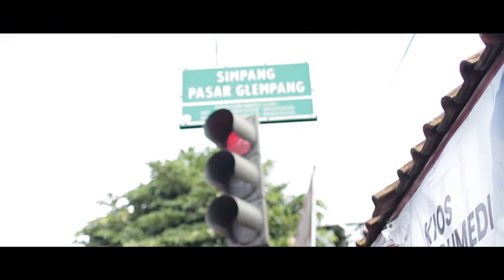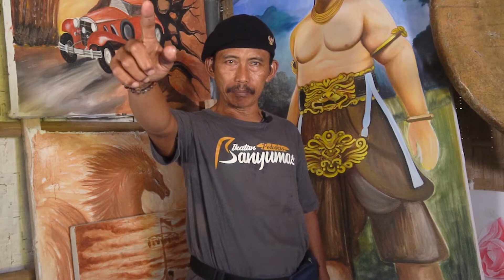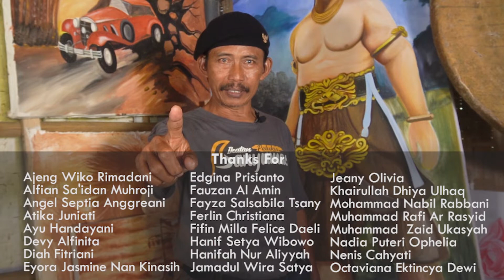TeMotions #3 - Visual : The Art of Communication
TeMotions (Ten Minutes with Amikom Communications) adalah program acara AMPU TV Universitas Amikom Purwokerto berdurasi sepuluh menit yang menghadirkan rangkaian informasi popular dan terkini. Dengan bertemakan general topik, mulai dari edukasi, gaya hidup, isu terkini sampai fakta-fakta hari istimewa. Setiap informasi dan pesan dirangkum dan disajikan dengan santai juga fun.

Ternyata dalam setiap gambar itu ada maknanya loh, tidak cuma asal gambar saja… Seperti Bapak Mugo, pelukis terkenal di Kota Purwokerto. Setiap lukisan yang Pak Mugo lukis itu memiliki makna yang berbeda - beda. Salah satu contohnya yaitu lukisan Patih Gajah Mada, memiliki arti kegagahan Patih Gajah Mada di masa kejayaannya. Dari lukisan pula dapat digunakan sebagai alat komunikasi. Yaitu penyampaian pesan melalui visualisasi lukisan.

Ayo bergabung bersama Universitas Amikom Purwokerto daftar via online di pmb.amikompurwokerto.ac.id atau klik untuk info selengkapnya

SALAM Kampus IT Generasi Millenial
SUCCESS, SPIRIT AND CREATIVE